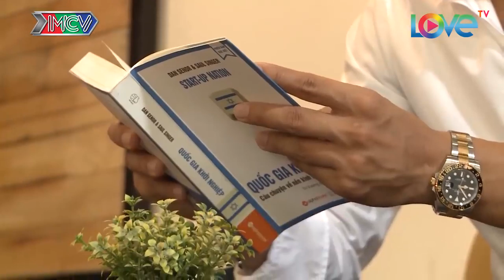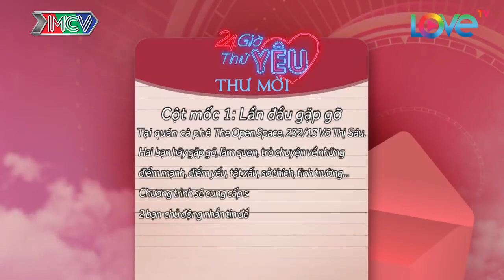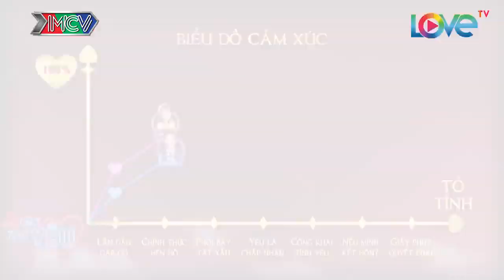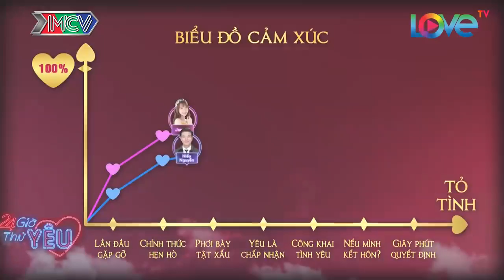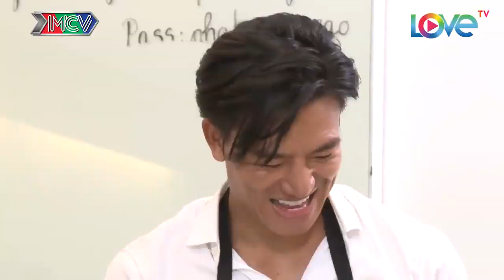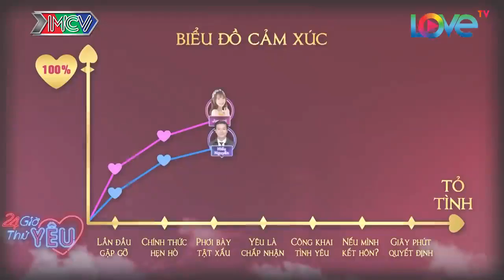Soái ca Hiếu Nguyễn đòi cởi áo cho thánh nữ bolero Jangmi vì nàng kêu nóng - 24H THỬ YÊU -TẬP 3 FULL